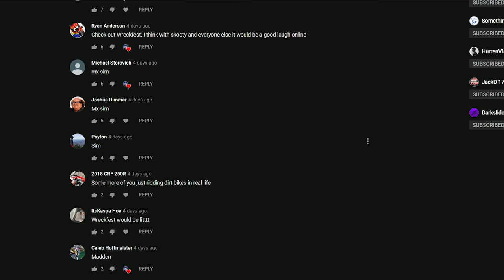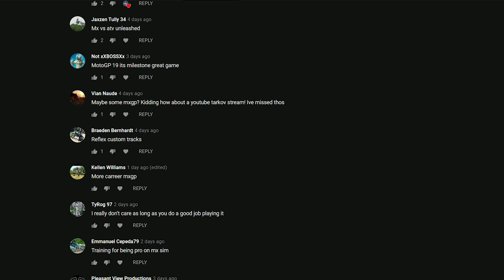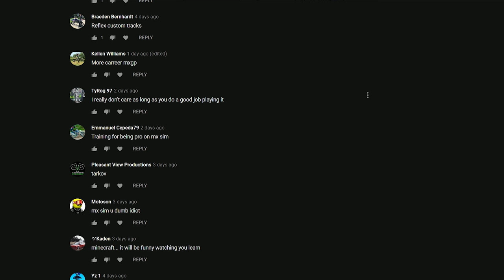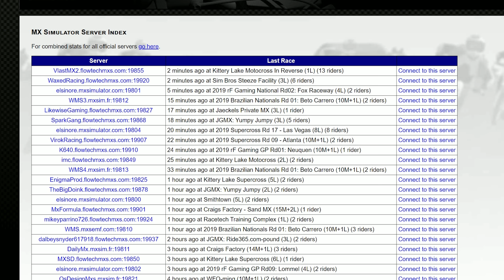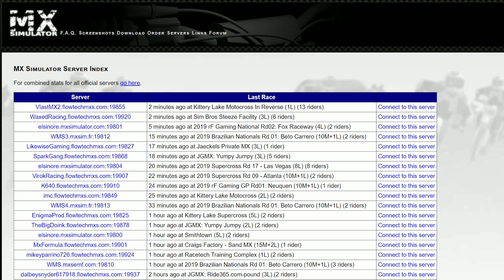Mx simulator & chill Ep: 4 - First online race in a while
TRACK LINKS
[RELEASE] Kittery Lake Compound